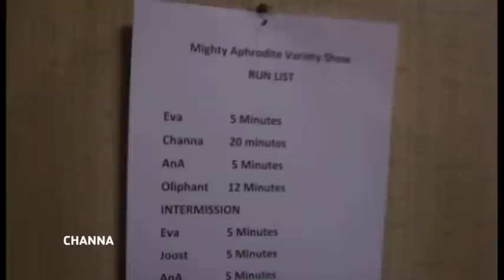Mighty Aphrodite Variety show - nr 1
Nieuwe theater show: Anne James presents: Eva Vraeghe, Joost with the most, Olifant Takeover, Ana Montana, Saskia Laroo en Channa... elke vrijdag in Comedy Theater...